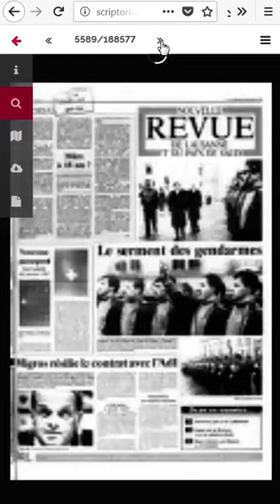Scriptorium - Afficher un document suivant ou précédent